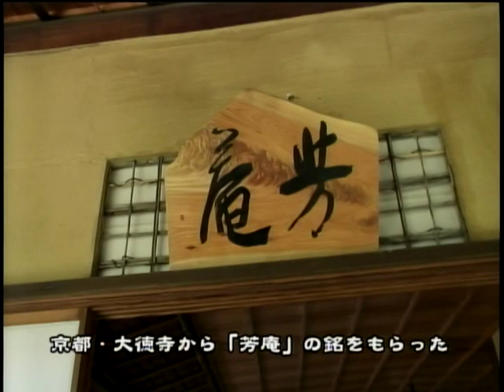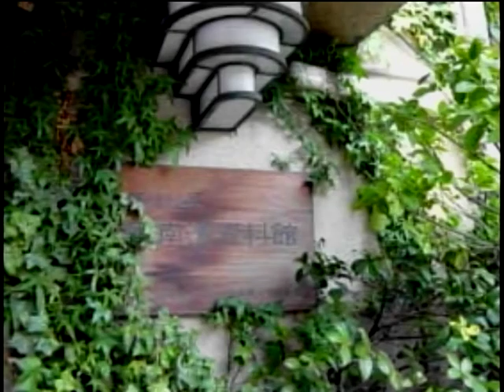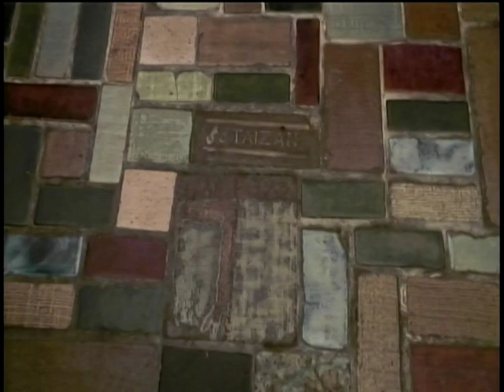近畿文化会・関西洋館探訪 つずき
5，旧髙嶋邸（7分）　6，甲子園会館（10時）